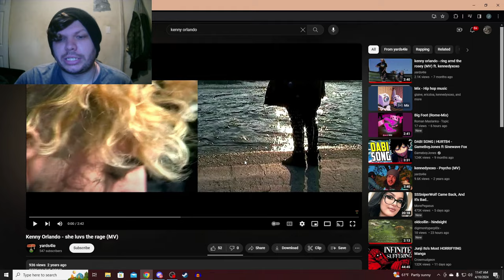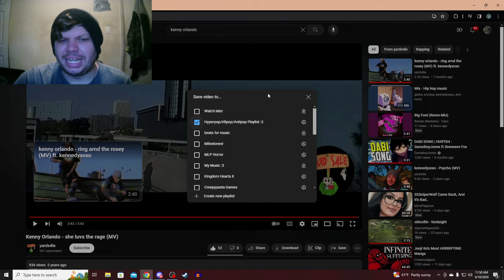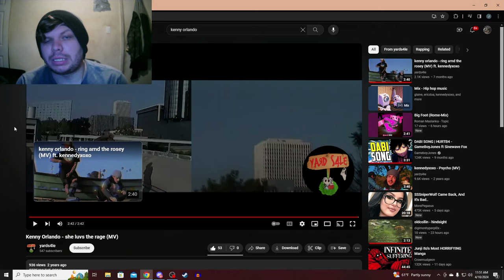Kenny Orlando - She Luvs The Rage (Reaction)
This song is an absolute bop!
shout out to kenny orlando!

Discord server!

-Social Media-